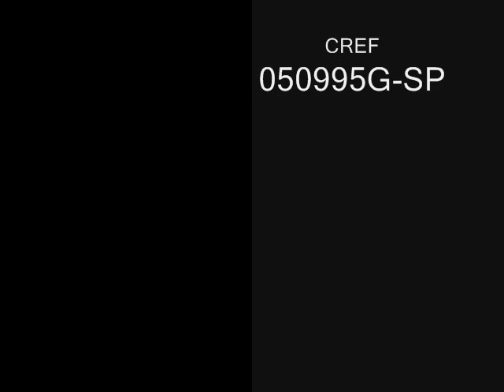Estrada de Acesso - Ecovias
Treinamento em estrada sem uso na Serra do Mar. Quer ir treinar lá ??? 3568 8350 ou 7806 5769 ...
Assessoria e Treinamento
SILVIO MARQUES